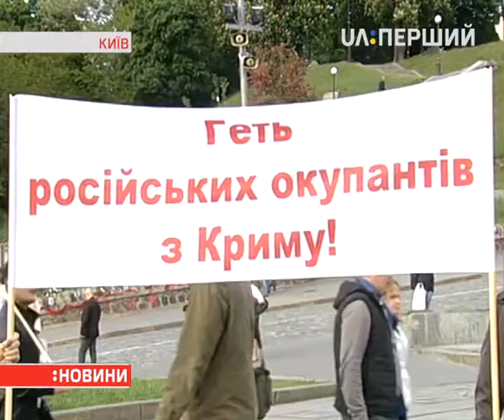На Майдані Незалежності відбувся мітинг-реквієм за депортованими кримськими татарами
Мітинг-реквієм за кримськими татарами, яких примусово вивезли з півострова 71 рік тому, відбувся на столичному Майдані Незалежності. Як пройшла акція — знає Ірина Віноградова.